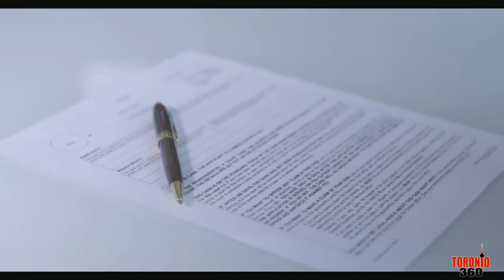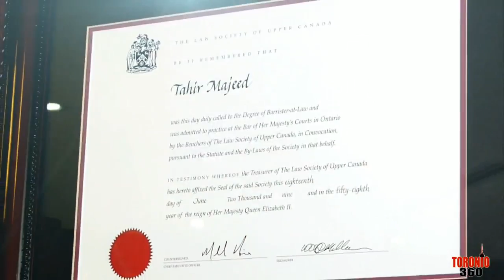On Air with Arshad Bhatti - Toronto 360 TV - EP 68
Guest: Dr Shafiq Qaadri, MPP (Etobicoke North)

Watch us on IPTV Boxes, Jadoo, Bol, Shava, Zumm Box and others as well as our App (IOS / Android) and also on our & FB live.